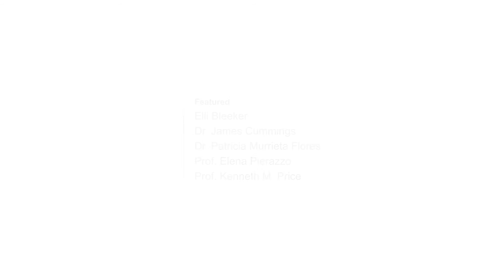My Digital Humanities - Part 3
This video is part of the dariahTeach platform an open-source, community-driven platform for high quality teaching and training materials for the digital arts and humanities. It is part of the course Introduction to Digital Humanities.

This video is the third in the series 'My Digital Humanities'. It features Kenneth Price (University of Nebraska), Elena Pierazzo (Université Grenoble Alpes), Elli Bleeker (University of Antwerp), Patricia Murrieta Flores (University of Chester), and James Cumming (University of Oxford). to take our courses and workshops.